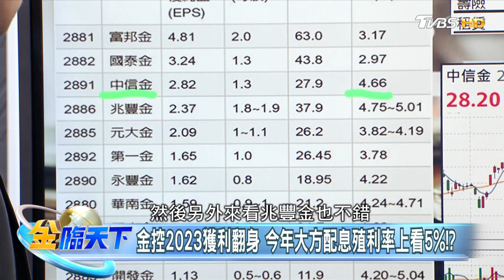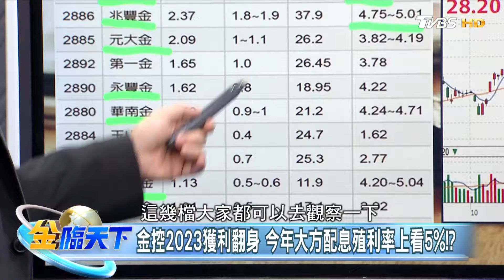金控2023獲利翻身 今年大方配息殖利率上看5%！？| 金臨天下 20240122